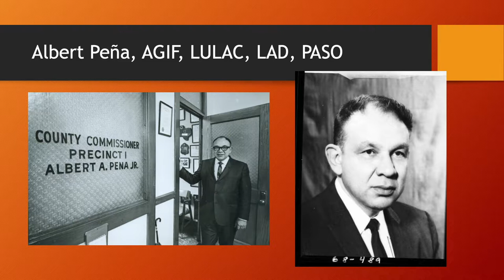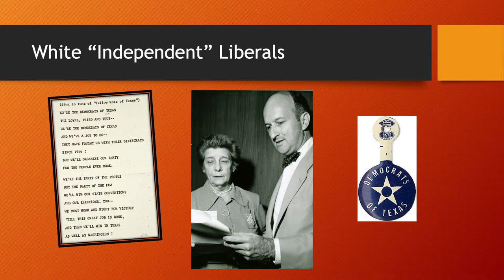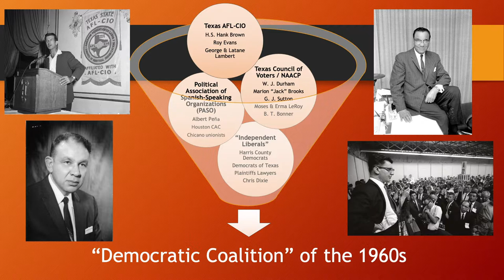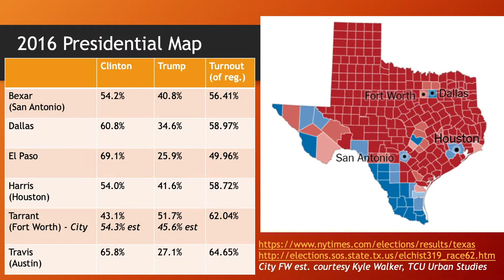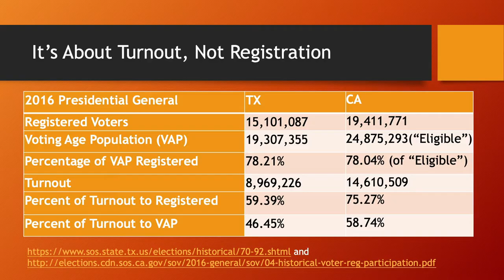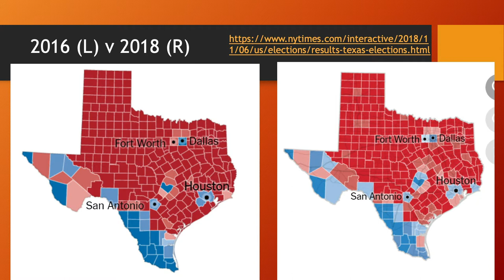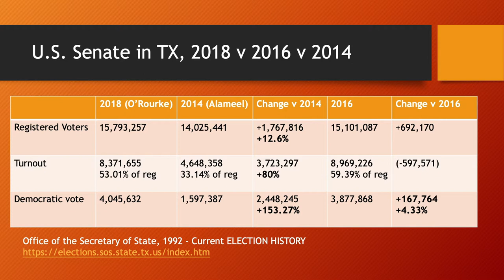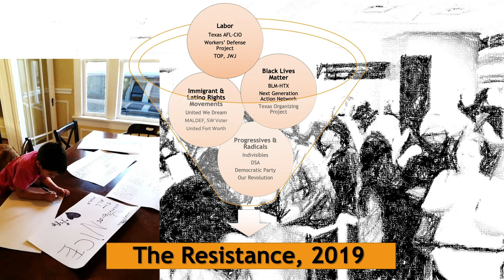Blue Texas: Looking Back to the Future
The Lone Star College "Writers, Speakers, and Ideas" Committee invites authors to speak to Lone Star College – Kingwood students, faculty, and the Houston community about their books. Such visits enhances the academic and intellectual atmosphere of the campus by allowing people to meet and talk with writers on a regular basis about their work. This benefits the audience in that it exposes them to a wide variety of ideas of individuals who have reflected seriously on an important or timely issue. In addition, this demystifies writing and helps our community to see authors – and possibly themselves – as flesh and blood people grappling with important questions.